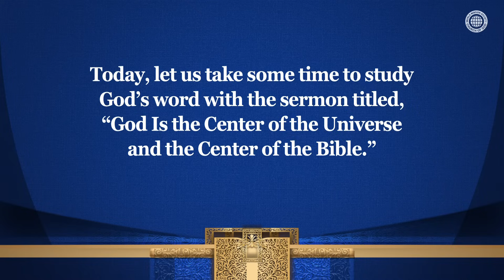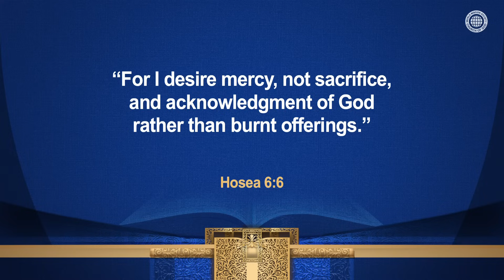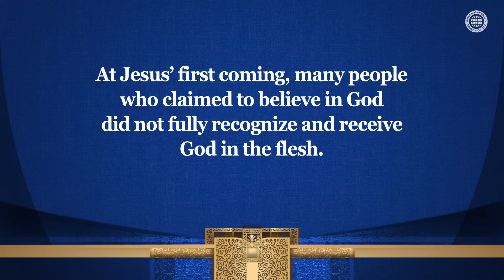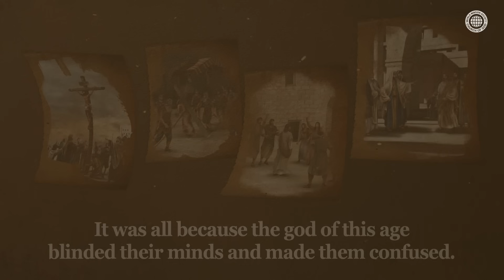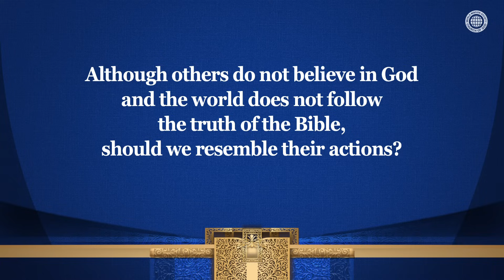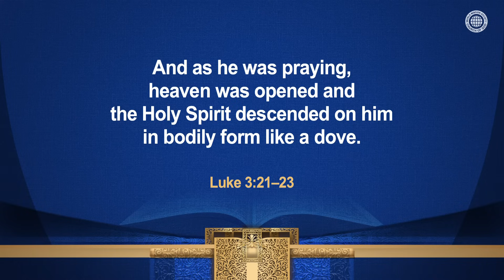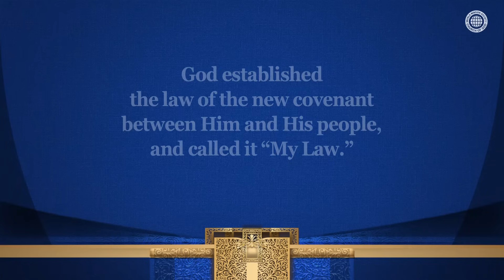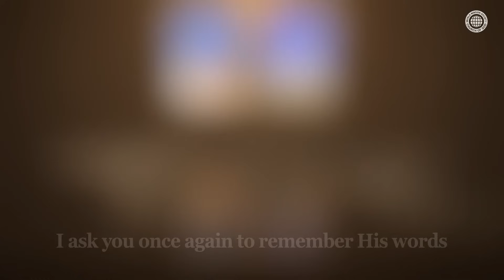God Is the Center of the Universe and the Center of the Bible | WMSCOG, Church of God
The Church of God Receives God Testified in the Bible and Offers True Worship
Today, if we do not understand the words in the Bible given by God, who is the center of the universe,
we will not recognize the Second Coming Christ Ahnsahnghong and God the Mother, the Bride,
just as people did not recognize Jesus at His first coming.
Then, we will end up offering meaningless worship in a church where God is not present.

The Law of the New Covenant Established by Jesus Is the Link Between God and His People
Just as David had the law necessary for his reign when he reigned over the Israelites,
there is the law of the new covenant between Jesus who was prophesied as David and His people.
The Second Coming Christ Ahnsahnghong, who fulfilled all the prophecies of David’s throne,
also taught us about the new covenant.

Hosea 3:5
Afterward the Israelites will return and seek the LORD their God and David their king.
They will come trembling to the LORD and to his blessings in the last days.

Luke 22:7–20
Then came the day of Unleavened Bread . . . In the same way, after the supper he took the cup,
saying, “This cup is the new covenant in my blood, which is poured out for you.”